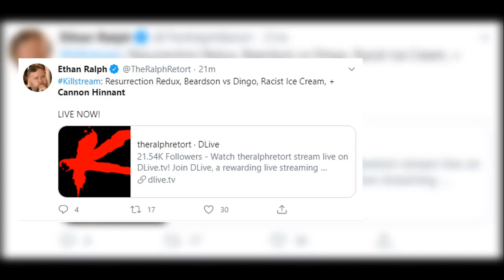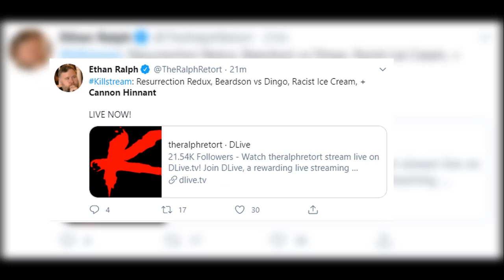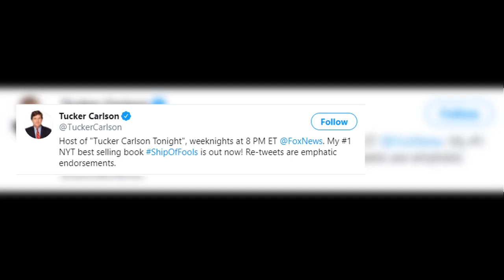Cannon Hinnant : Top 10 Tweets about Cannon Hinnant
Top 10 Tweets about Cannon Hinnant